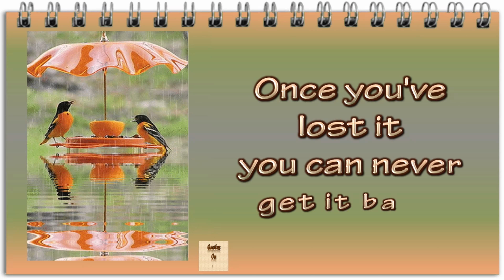GOOD MORNING video-WhatsApp,Good morning greeting video with animated quotes, Animated good morning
It’s an Animated Greetings Video in English. Inspirational! Special Message! Daily Empowerment!  Best of the Best put together to inspire you in your life. I hope that this video might inspire & motivate you.
Please Share This Good Morning and have a nice day Quotes. Share it for everyone and share with all your friends and family.